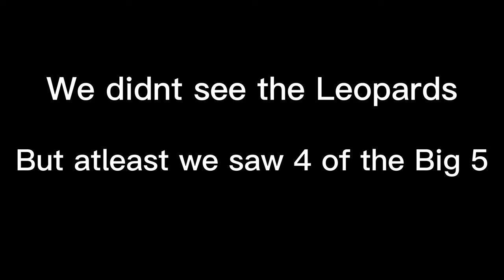Searching for the Big 5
This is a short video showing the Safari trip my family and I went on in Cape Town, South Africa.